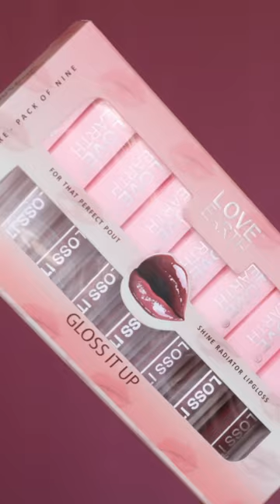Love Earth Lip Glosses Swatches